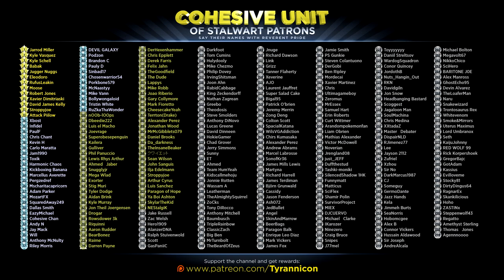Worst Player Ever In Unknown's Battlegrounds!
Special thanks to the following Cohesive Unit members for supporting the channel on Patreon.com: (Tier 1) Jarrod Miller,  Kyle Vasquez, Kyle Schell, Babak, Jugger Nuggs, Eleodoro, RufusLeakin, Moose, Robert Jones, Xavier Dimitriaski, David James Kelly, Stroppyjoe, Attack Piilow